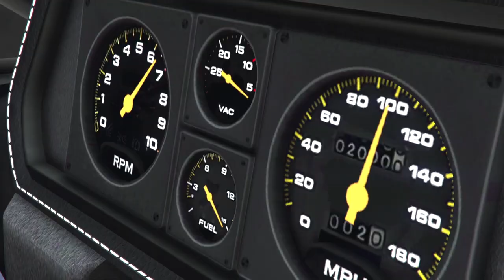Grotti Cheetah Classic | GTA Online Vehicles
If you’ve never been able to decide between vintage vogue and cutting-edge chic, the Grotti Cheetah Classic will let you have it both ways. This beauty has been setting trends and breaking records ever since it rolled off the production line three decades ago, so if you want to ooze class and rocket fuel all at the same time, your number just came up. The Cheetah Classic is now available exclusively at Legendary Motorsport.

The Home of the Most Interactive & Entertaining GTA Live Streams on YouTube